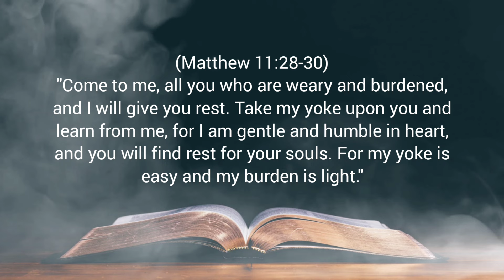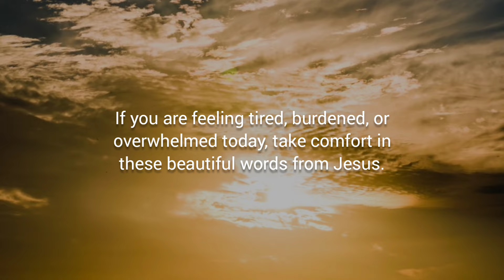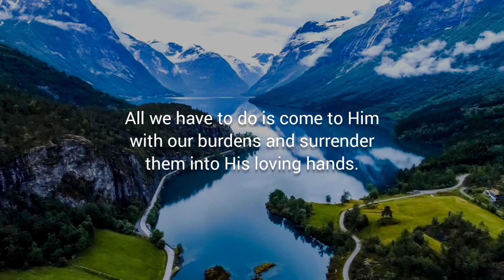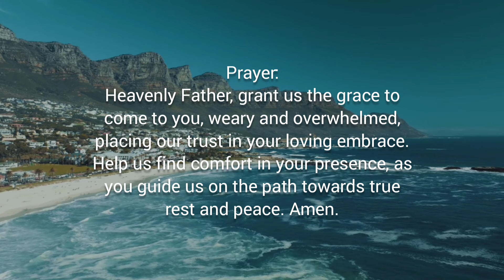FINDING REST – Daily Devotional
Daily Bread Devotional:
Devotional Topic: FINDING REST in the arms of Jesus

Verse of the Day: Matthew 11:28-30

Devotional Message:
January 15: Day 15 || 365 BIBLE VERSES – Daily Devotional Today [Our Daily Bread] | MamClaireTV

(Matthew 11:28-30)
"Come to me, all you who are weary and burdened, and I will give you rest. Take my yoke upon you and learn from me, for I am gentle and humble in heart, and you will find rest for your souls. For my yoke is easy and my burden is light."

In Matthew 11:2-30, John the Baptist, in prison, sends disciples to ask Jesus if He is the Messiah. Jesus points to His miracles as fulfillment of prophecies. He praises John, laments rejection of Him and John, and compares the people to stubborn kids. Offers rest to the burdened, calling Himself the only way to know God. Jesus confirms His identity, praises John, and invites all to find rest and salvation in Him.

Today, I want to share a powerful message of encouragement with you. It is inspired by the words of Jesus in Matthew 11:28-30.

Life can be challenging and overwhelming at times. We face various struggles, worries, and burdens that can make us feel worn out and exhausted. But Jesus, in His infinite love and compassion, invites us to come to Him. He offers us rest for our weary souls.

If you are feeling tired, burdened, or overwhelmed today, take comfort in these beautiful words from Jesus. He understands our struggles and He cares deeply for us. He wants to give us the rest we desperately need. All we have to do is come to Him with our burdens and surrender them into His loving hands.

Jesus promises that if we take His yoke upon ourselves and learn from Him, we will find rest. His yoke is not heavy and burdensome like the world's yoke. Instead, it is gentle, kind, and filled with love. He will guide us through life's challenges, providing comfort and strength along the way.

Let go of the weight you've been carrying, and place your trust in Jesus. He is waiting for you with open arms, ready to give you the rest your soul longs for. He invites you to learn from Him, to embrace His teachings, and to follow His example of gentleness and humility.

I encourage you today to turn to Jesus, to trust in His love, and to surrender your worries and burdens to Him. Allow His gentle presence to bring you comfort and His humble spirit to inspire you. Let Him guide you and give you the rest you need.

Trust in Him and experience the joy and peace that comes from following His loving guidance.

Prayer:
Heavenly Father, grant us the grace to come to you, weary and overwhelmed, placing our trust in your loving embrace. Help us find comfort in your presence, as you guide us on the path towards true rest and peace. Amen.

LET'S BE FRIENDS:
FOR MORE CHRISTIAN VIDEOS: